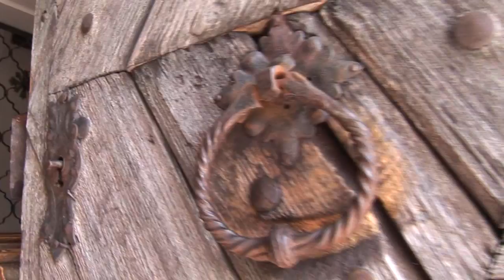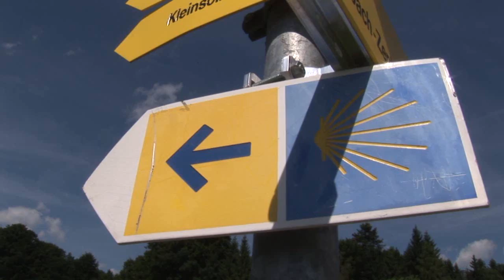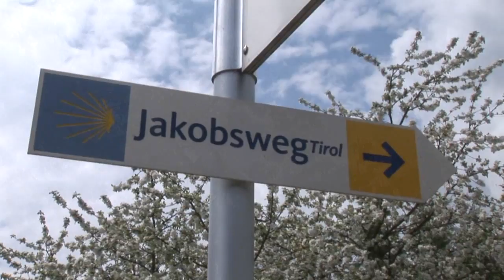Aufbrechen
Gedanken zum Pilgern
Impressionen vom Jakobsweg durch die Diözese Salzburg